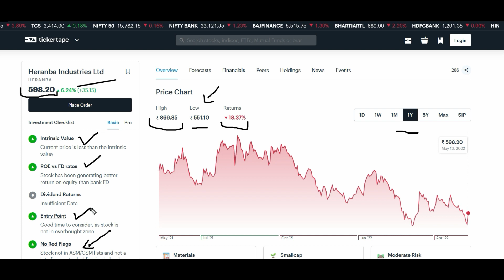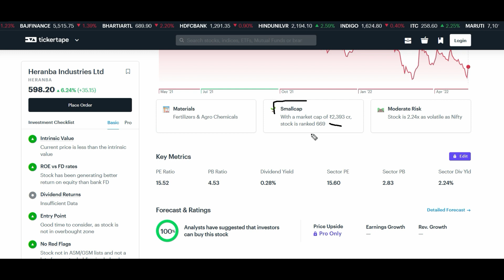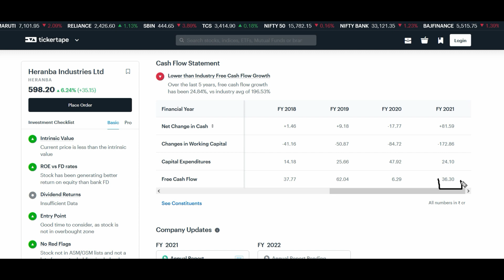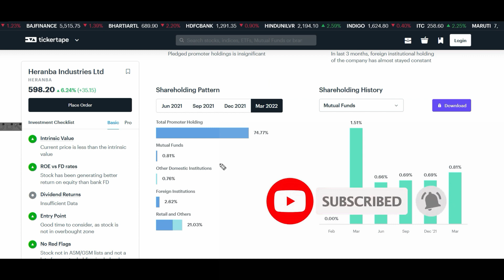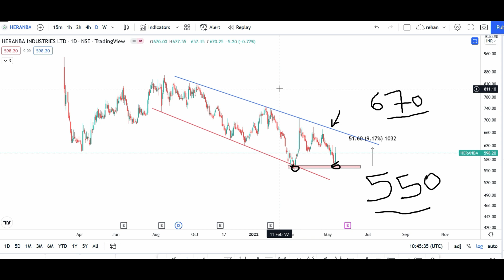Heranba Industries share latest news | Heranba share ltd news | heranba price today | Stock Zone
Your Querry :
Heranba industries q4 results, heranba share latest news, Heranba industries share news
TODAY DIVIDEND ANNOUNCED BY STOCKS ! LATEST NEWS OF STOCKS!
HERANBA INDUSTRIES Q4 RESULTS AND DIVIDEND 2022 | HERANBA SHARE LATEST NEWS TODAY I HERANBA Q4 2022🔥
Heranba Industries Q4 Result | Heranba Industries Dividend | Heranba Industries Share Latest News
HERANBA SHARE • INDIA PESTICIDES LIMITED SHARE • IPL SHARE • HERANBA SHARE •